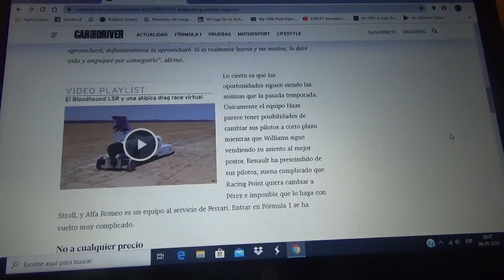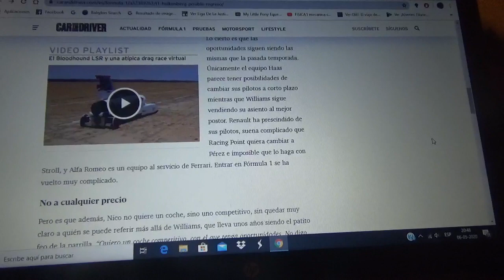Nico Hulkenberg espera poder volver a la F1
El piloto alemán tiene esperanzas de volver a correr en el Gran Circo